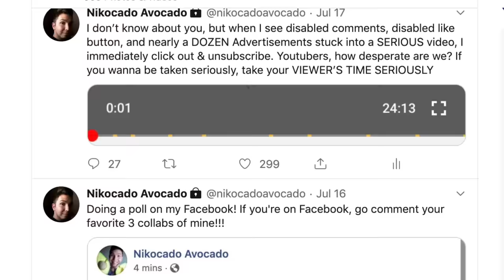Pizza Hut Box • MUKBANG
Watch me and Tammy eat Pizza Hut Big Dinner Box!

Hey little sloths, Here we go again! This is trailer trash tammy aka Chelcie Lynn and we are doing a mukbang together. We have extra cheesy pepperoni pizza and stuffed crust pepperoni pizza from pizza hut. We ordered extra cheese and extra sauce. We also have cheesy creamy chicken alfredo pasta and alfredo noodles, as well as some cheesy bread sticks. ENJOY! :)

My name is Nik and I go by Nikocado Avocado. My channel is where I like to express myself. I love sharing my exciting life with you each day over a warm plate of food. I enjoy doing food challenges, recipes, cooking tutorials, and eating shows (called "Mukbang"). See you tomorrow!